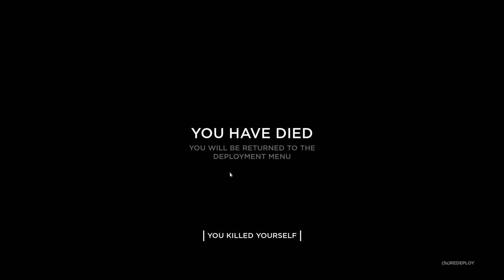PILOTE DE CHAR | Hell let loose Gameplay FR (Beta)